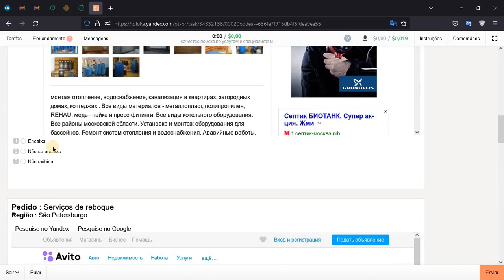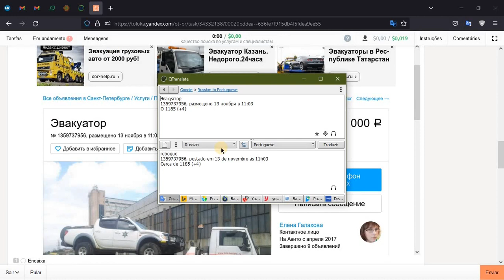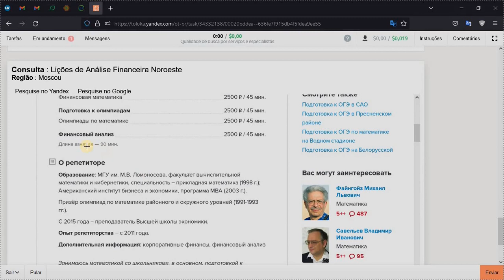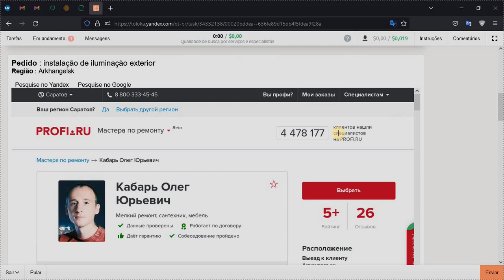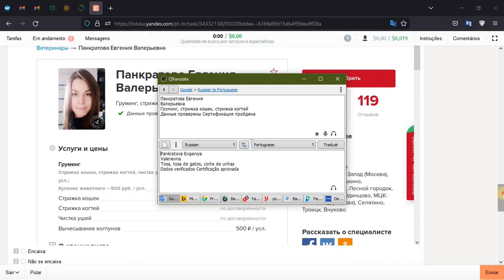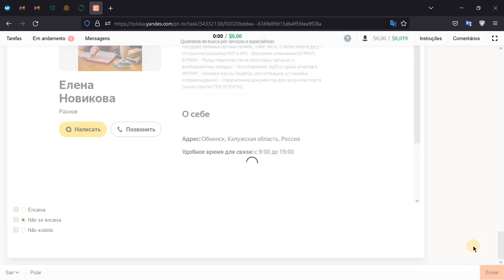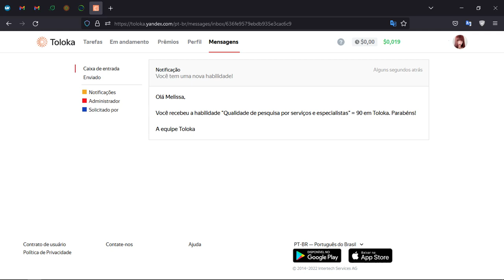Qualidade de pesquisa por serviços e especialistas (Russo) - EXAME/90 pontos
No meu canal trago plataformas que eu mesma utilizo para mostrar que ganhar dinheiro na internet é possível. Yandex Toloka é uma plataforma russa para trabalhar sem investimento, que paga em dólares para que as pessoas executem tarefas que ajudam a treinar a inteligência artificial, é possível fazer tarefas das mais simples às mais elaboradas.